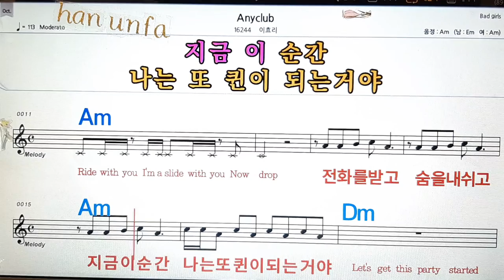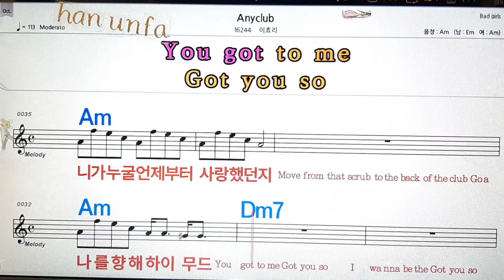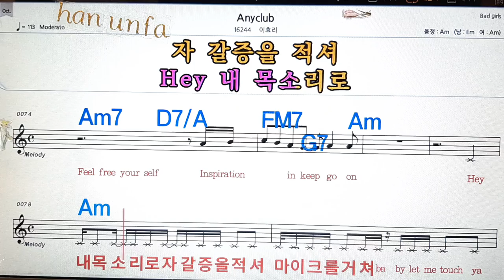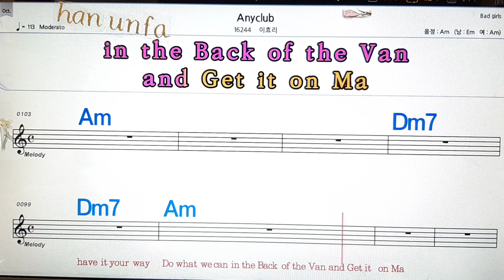Anyclub/이효리💋노래방, 통기타 , 코드 큰악보, 가라오케, 반주💖Karaoke, Sheet Music, Chord, MR